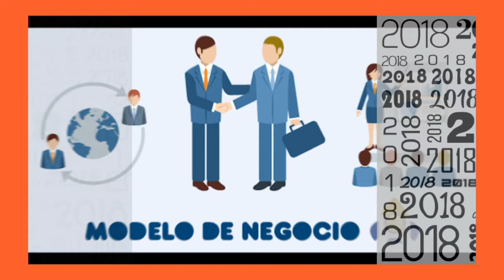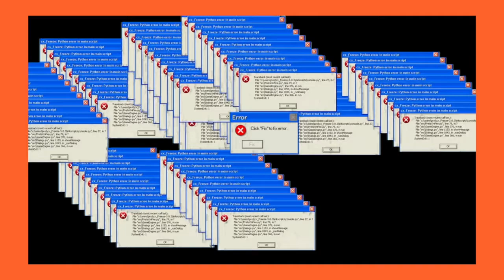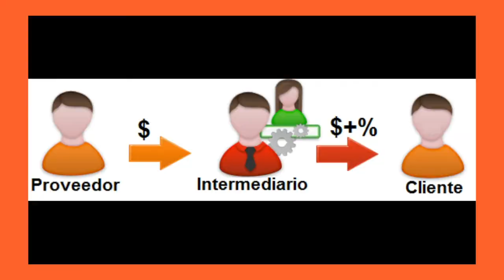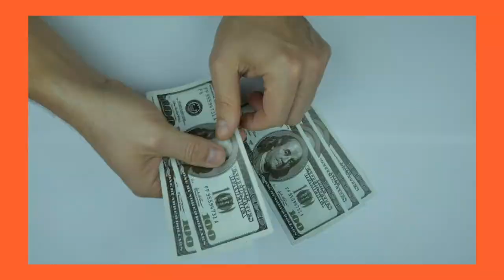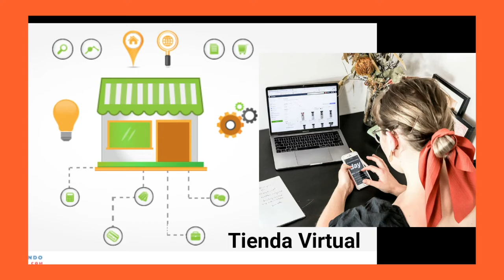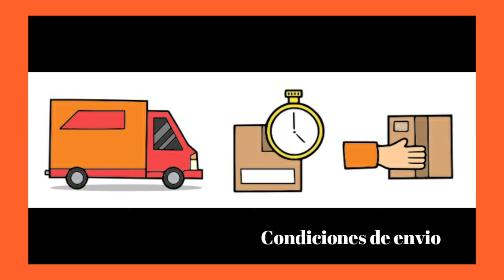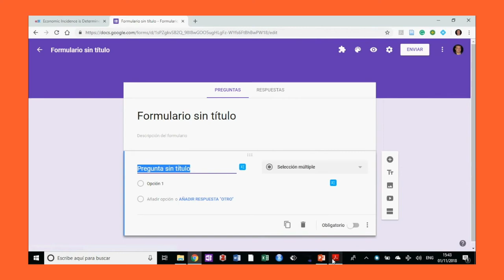DROPSHIPPING ¿Qué es y como funciona?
Video elaborado por los estudiantes de Zegel Ipae del curso de Ebusiness

Créditos:
Ballena Capuñay / Jonathan Jesus
Chiroque Herrera / Giangi Enrique
Sandoval Arevalo / Eduard
Yarleque Suarez / Stephanie